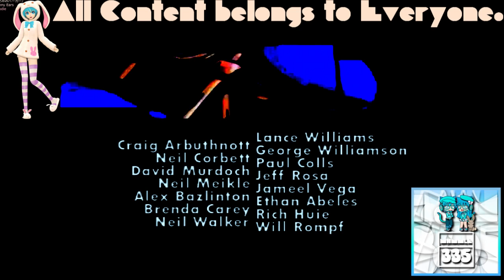(REQUESTED) GTA Liberty City Stories Opening Intro In UV Lights